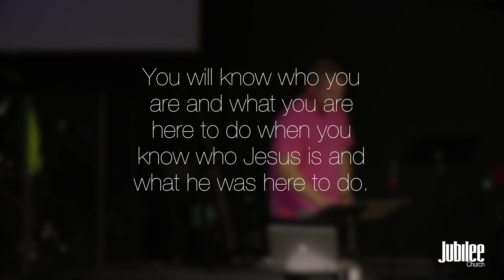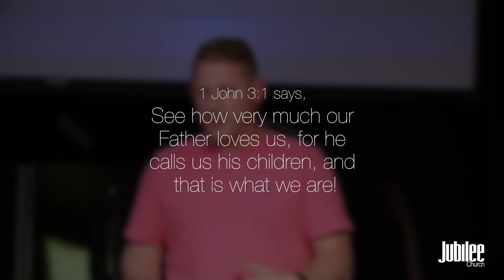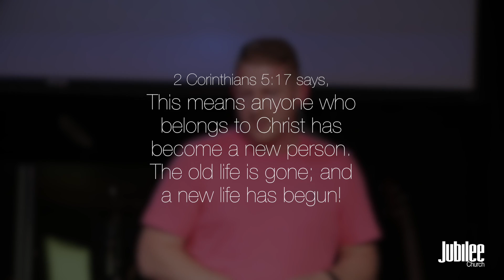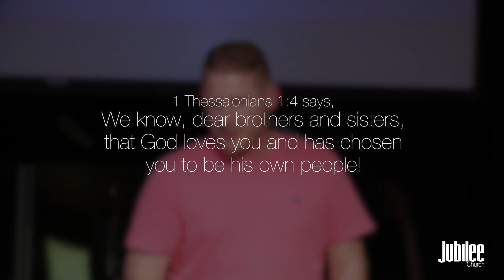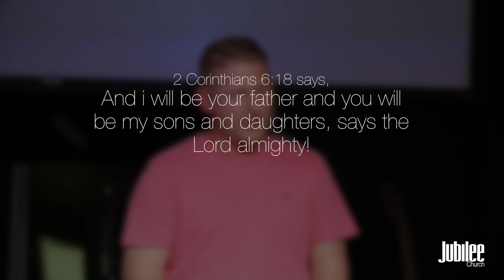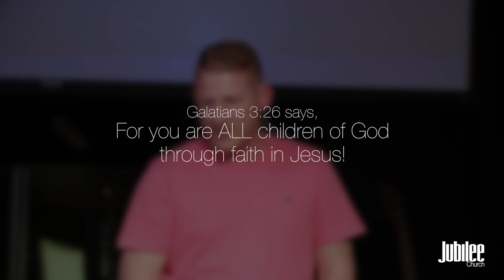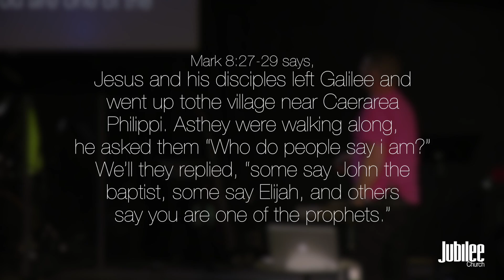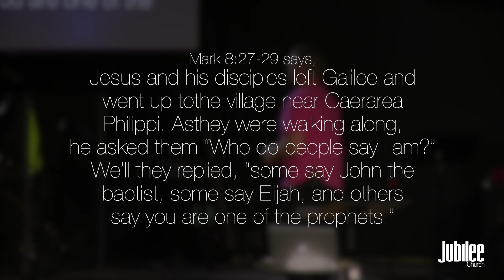Who Am I.